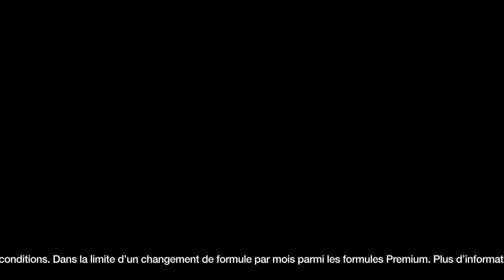DECOUVREZ LA NOUVELLE OFFRE CANAL+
Maintenant avec LA NOUVELLE OFFRE CANAL+ vous êtes libre de changer chaque mois ! N'est-ce pas Jean-Hugues :)